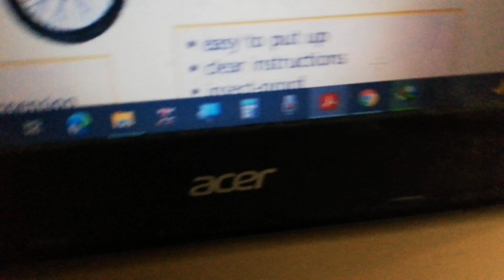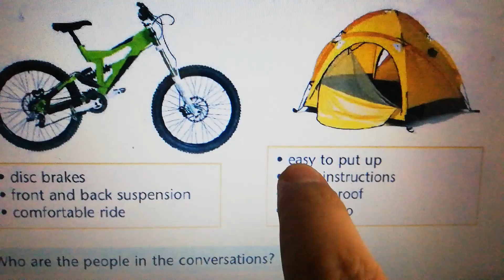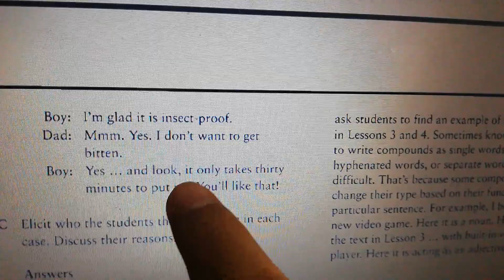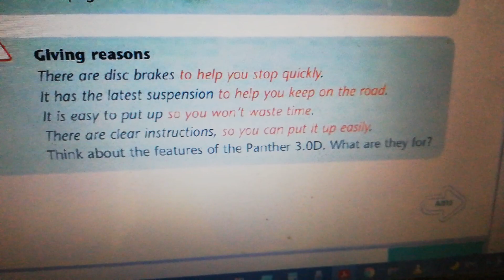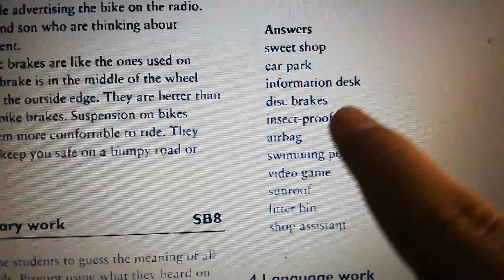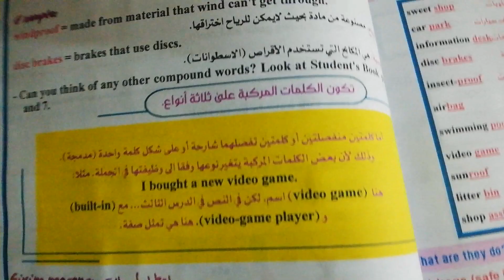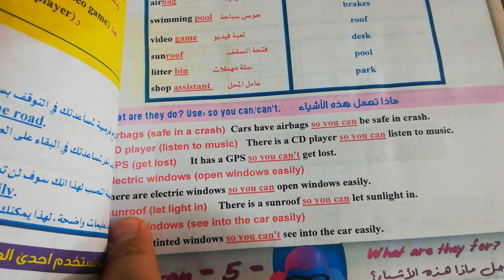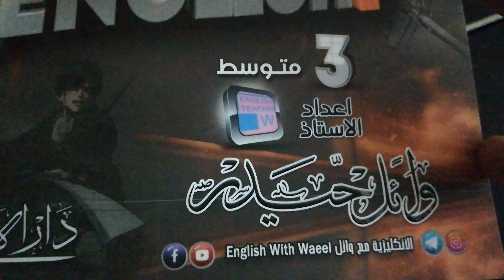ملزمة انكليزي ثالث متوسط شرح يونت 1 درس 4 وحل تمارين صفحة كتاب ملون 8 ونشاط كراسة 10 تمرين توصيل مهم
نرجو إرسال نسخة من أسئلة إمتحانكم الإنكليزي

+03:00 GMT
20:00

التعليم الالكتروني
تابع تنجح
ادرس بالبيت
الدراسة بالبيت

اتصلوا على
DarAlaaraji